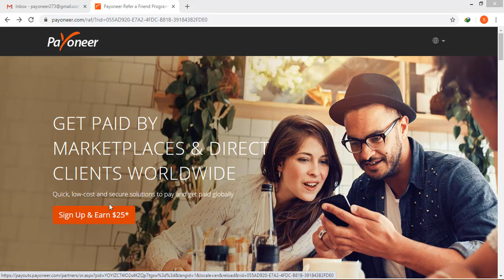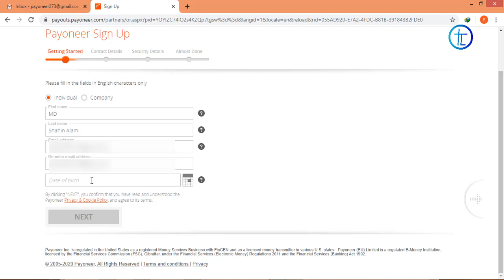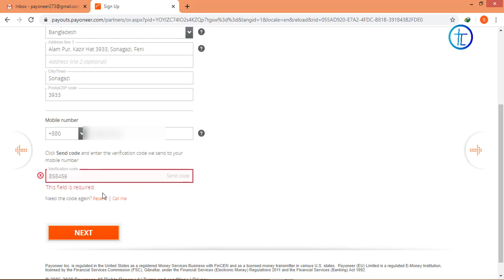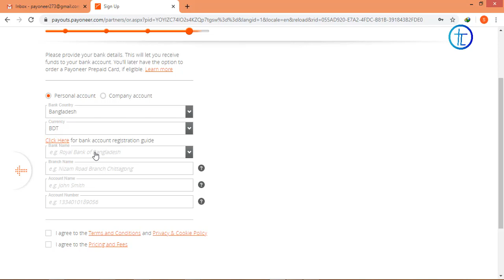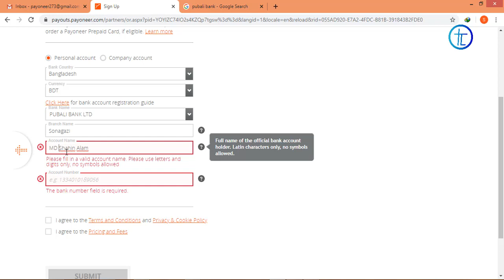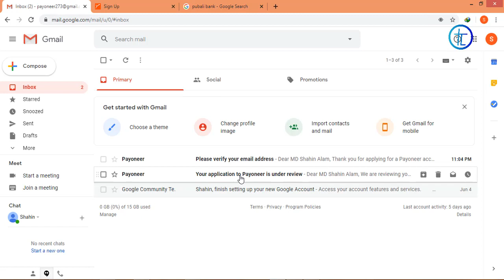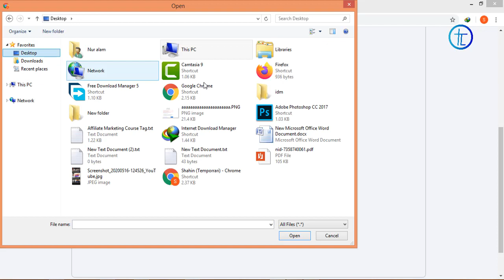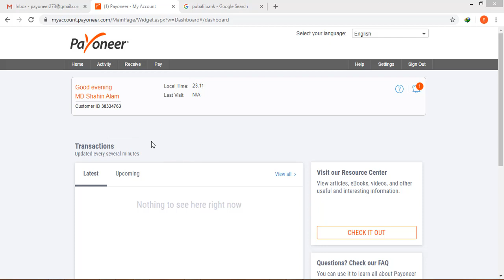how to create payoneer account in Bangladesh | payoneer account bangla tutorial | Lesson 6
In this video I have shown you how you can create and complete a payoneer  account from Bangladesh
I need an account to receive payments from various places online and withdraw money from the freelance marketplace